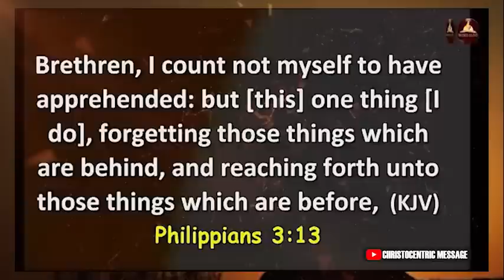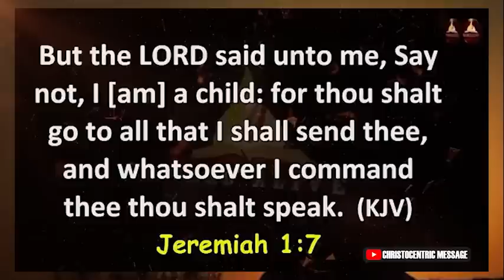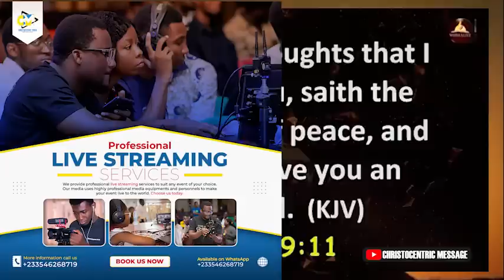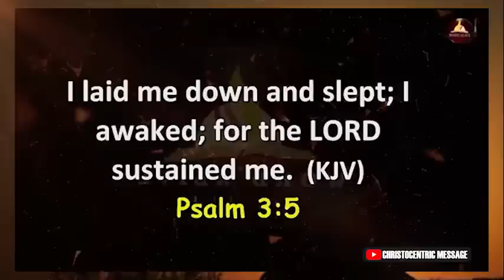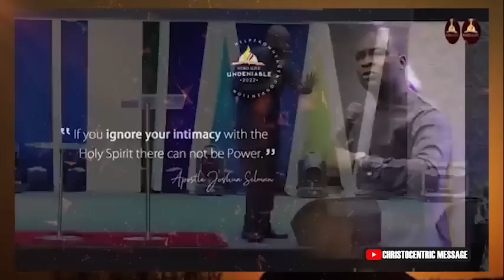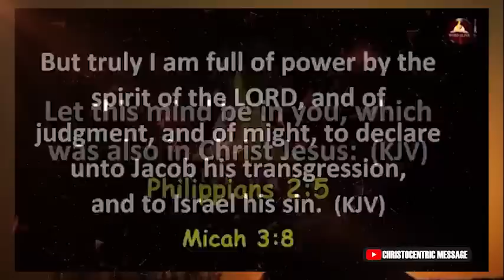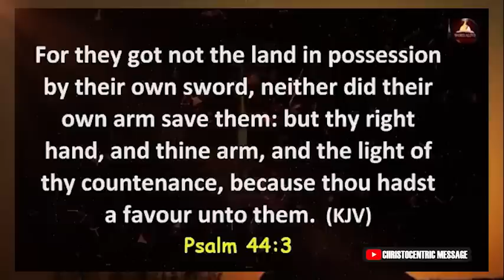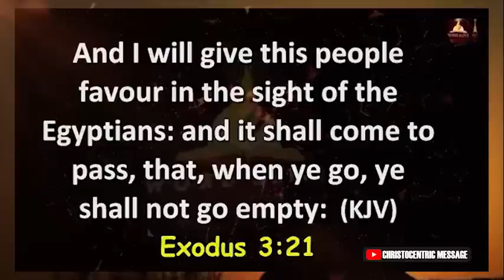(Watch This) YOU NEED THESE 3 SECRETS TO OVERCOME THE SPIRIT OF FEAR. - Apostle Joshua Selman